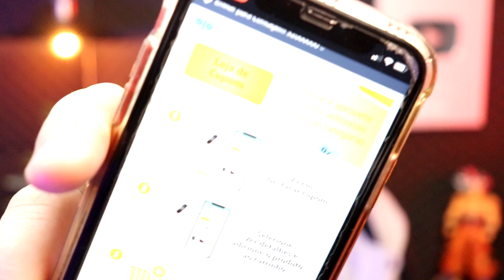CUPOM DE DESCONTO AMAZON JULHO - cupom de desconto na amazon?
🥰CUPOM DE DESCONTO AMAZON
Vou mostrar Como conseguir desconto na Amazon com cupom de desconto Amazon na loja de cupons.

🕒🕒 SESSÕES 🕒🕒
00:00 Revelando tudo
02:00 Assunto Principal
03:50 Dica Surpresa
AVISO!